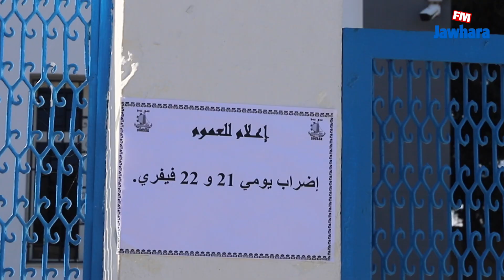تذمر المواطنين من إضراب البلديات